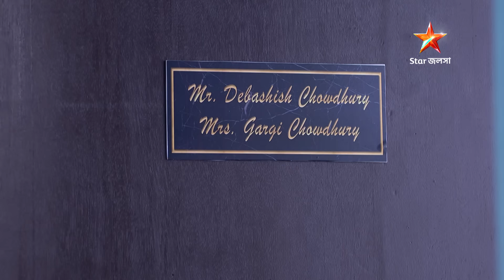তিতলি | Episode 47 | Part B